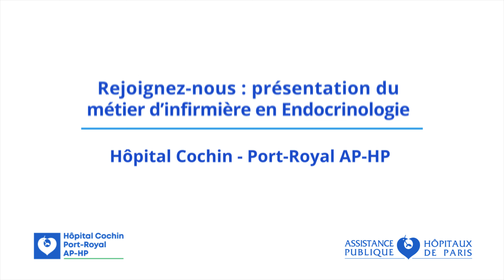Rejoignez-nous : découvrez le métier d'infirmière en Endocrinologie à l'Hôpital Cochin - Port-Royal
Comme Mélissa, rejoignez les équipes de l’Hôpital Cochin - Port-Royal